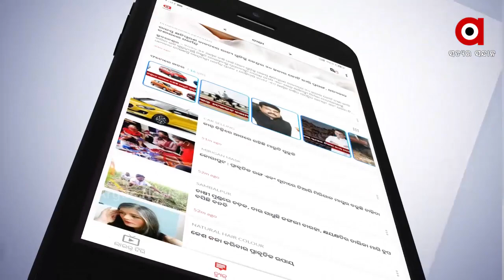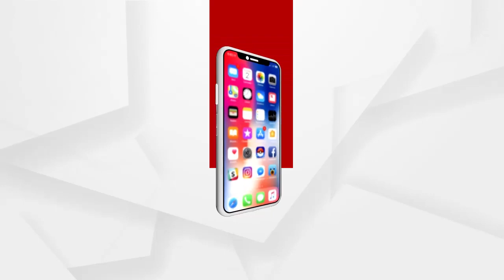ନାଁ ମହିଳାଙ୍କର କିନ୍ତୁ କାମ କରୁଛନ୍ତି ପୁରୁଷ......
ବିଜେଡି ବିଧାୟକ ସୌମ୍ୟରଞ୍ଜନ ପଟ୍ଟନାୟକଙ୍କ ବଡ ବୟାନ୍ .ରାଜ୍ୟରେ ଚାଲିଛି ସ୍ୱାମୀ ଓ ଦିଅର ସରକାର । ମହିଳା ମାନେ କେବଳ ପଞ୍ଚାୟତିରାଜ ବ୍ୟବସ୍ଥାରେ ନିର୍ବାଚିତ ପ୍ରତିନିଧି ହେଉଛନ୍ତି ହେଲେ ବାସ୍ତବରେ କ୍ଷମତା ଉପଭୋଗ କରୁଛନ୍ତି ସ୍ୱାମୀ ଓ ଦିଅର । ଆଉ ସୌମ୍ୟରଞ୍ଜନଙ୍କ ଏପରି ବିସ୍ପୋରକ ବୟାନ୍ ପଞ୍ଚାୟତିରାଜ ଦିବସ ପୂର୍ବରୁ ବିଜେଡିରେ ଝଡ ସୃଷ୍ଟି କରିଛି.